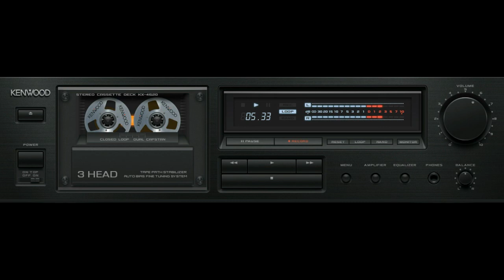MUSIK "tentang aq kau dia"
House Musik populer 2021